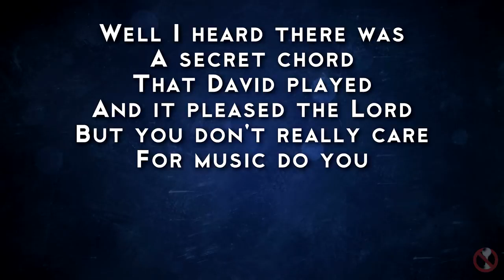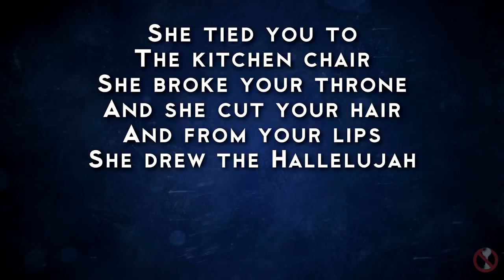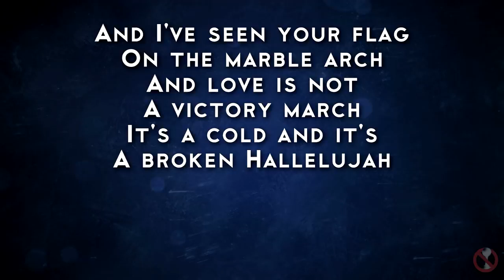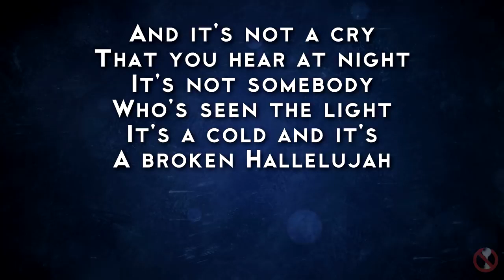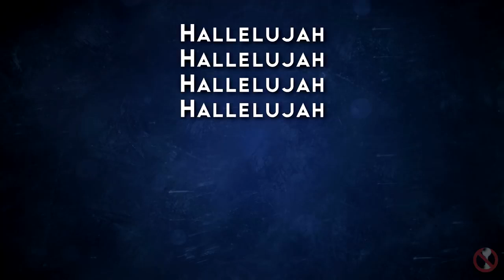Pentatonix - Hallelujah Video Lyrics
Praise his Holy Name Forever